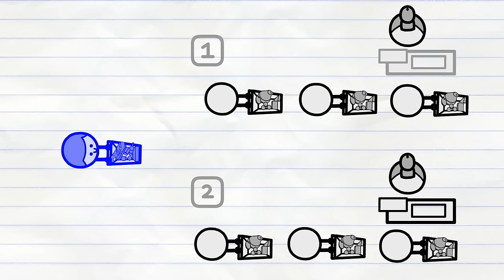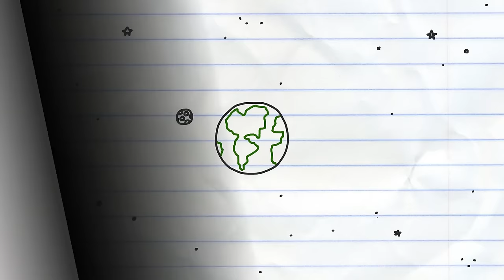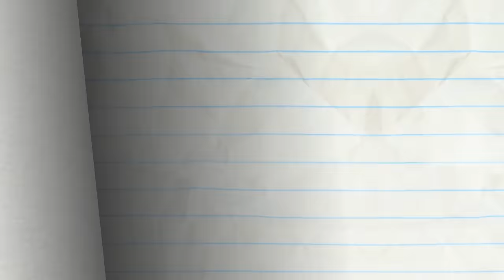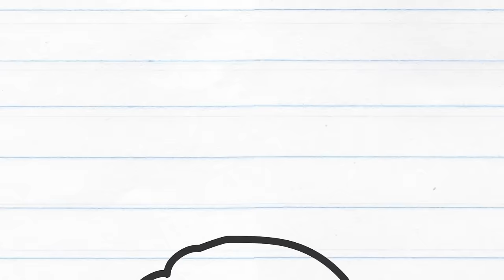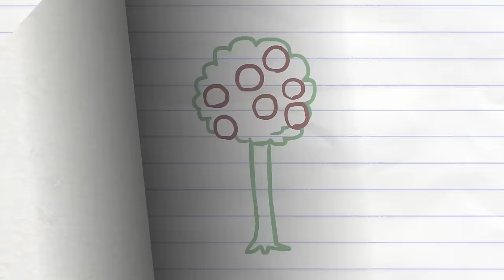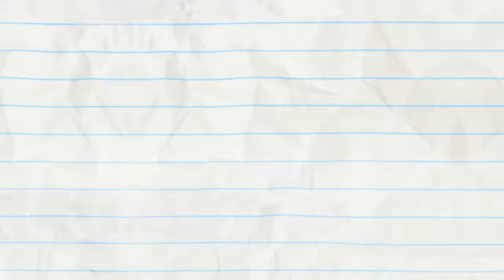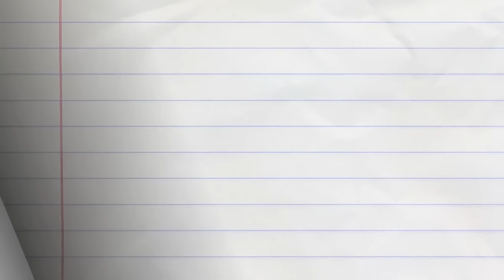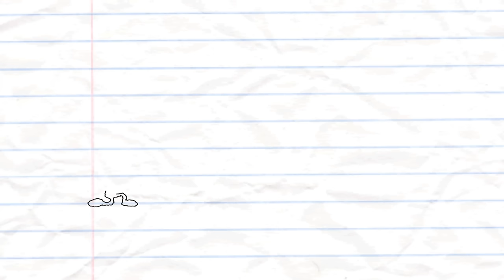Pencil is Driving Pencilmate Crazy! MEGA MAD PENCILMATION COMPILATION - Pencilmation Cartoons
Stuck in the check out line during the holiday craze? Share your frustration with Pencilmate and other short-tempered toons!

0:00 - CHECKED OUT
Little Blue Man is stuck at check out.

0:45 - THE SWORD AND THE GROAN

2:48 - PLIGHT OF THE LIVING DUDE
Even zombies can’t compete with the last level of Pencilmate’s video game.

4:34 - PASTA LA VISTA, BABY!

7:06 - TARGET-ME-NOT
When a target decides to switch roles with Pencilmate… bows, spears and a big chase ensue.

9:38 -  FIRE STRAITS
Red is not in a very good mood but Blue insists!

11:00 - ABRACADABRAHAM LINCOLN
For sale: historic hat that will drive you crazy!

13:58 - FORBIDDEN FLUTE
Maybe Mini P should pick a different instrument to play…

16:17 - ANCIENT EGYPT
A capricious pharaoh wants a new home but it’s not going according to plans…

18:07 - BORDER DISORDER
Was the apple tree before the border or the border before the apple tree?

19:32 - BUBBLE TROUBLE

21:36 - GRAPHICAL ERROR

24:33- AFFAIR THEE WELL
Red and Blue see double in this classic Pencilmation love affair.

25:32 - WORDPLAY

27:41 -  MC HAMMER
A running hammer and a bulky little toon nail it!